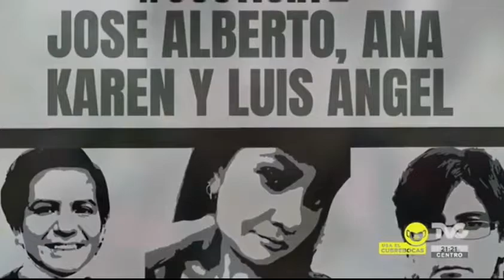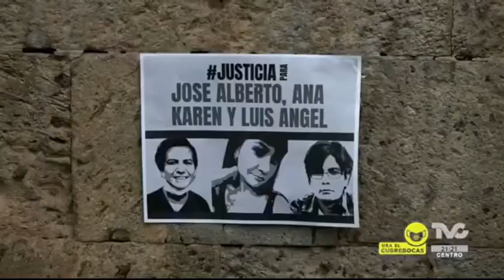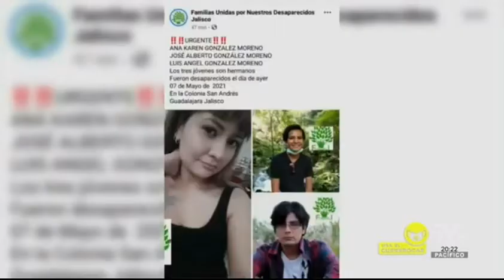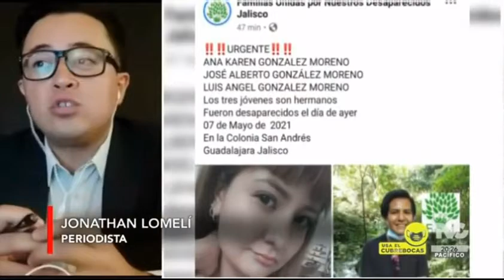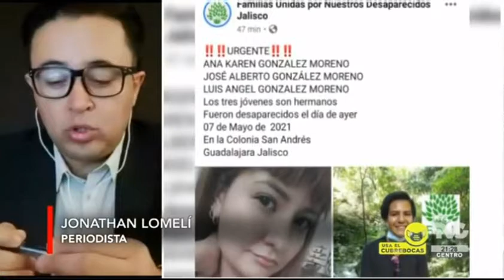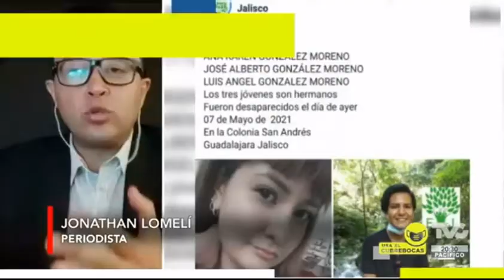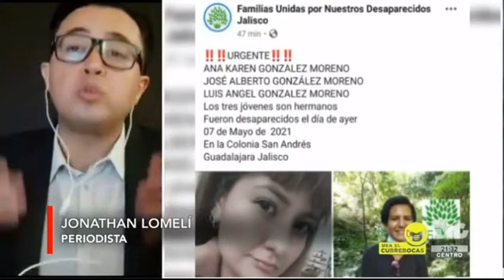🚨 Los analistas de Meganoticias reflexionan sobre la violencia el pasado fin de semana en Jalisco